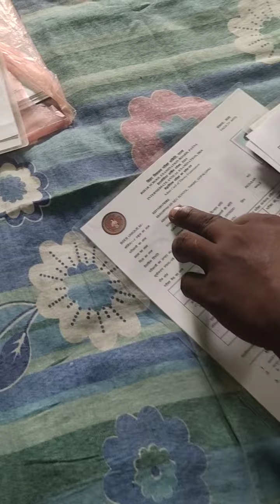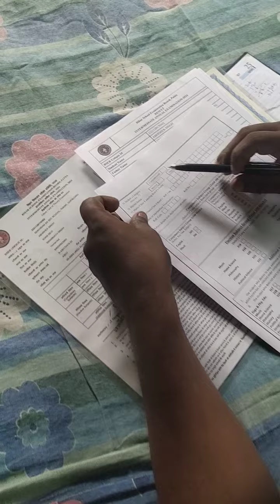12वीं फेल हुए छात्र ऐसे भरे कंपार्टमेंटल फॉर्म 👍👍